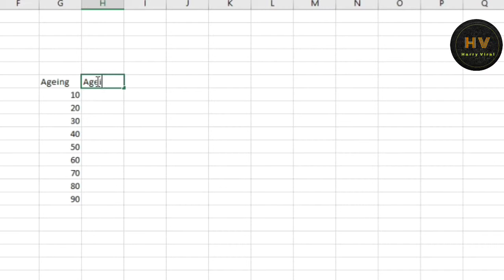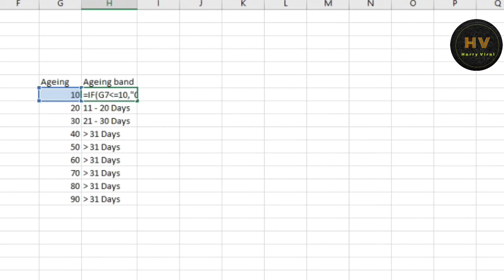How to Show Ageing band In Excel 2019 | Video 1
how to group age range in excel
age range formula
how to calculate age range
age bucket formula in excel
how to age data in excel
how to band in excel
how to group age range in excel vlookup
vlookup age range
Ageing Formula